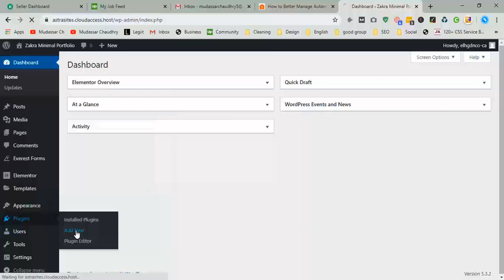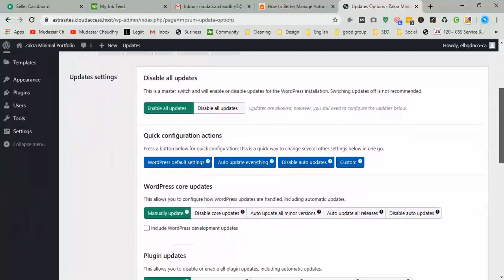How to Enable Automatic Wordpress Core Update & Auto Wordpress Plugin and Theme Update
🔴 Know About Me Hi Guys, Today I am gonna show you How to Enable Auto Updates in WordPress for Major Versions.

There are two Step required for enabling auto-update in Wordpress.

Step 1: Install Easy Updates Manager Plugin
Step 2: Setup Easy Updates Manager Plugin

Go to Plugin and click on Add new
Now search Easy Updates Manager Plugin and click on install & Activate

For Open activation, you need to visit the Dashboard Click on Updates Options page to set up the plugin.
Now here you see multiple but we just click on “ Enable auto Update for Everything”
Great Job, Now you know how to enable auto-update in WordPress
For more details, see our step by step guide in Video how to install easy update manager plugin and enable auto-update in Wordpress.